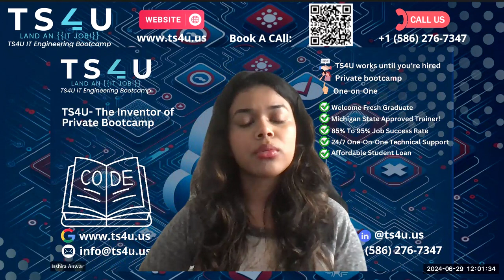Is Visibility Just "Presenting Your Work"? (Knowledge Transfer & Meeting Participation)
- Visibility in communication means actively participating in team meetings, presenting work, and engaging in knowledge transfer.
- Visibility also involves holding oneself accountable for their work and actions.
- Traits desired in visibility include technical proficiency, effective communication, and the ability to remain calm and reasonable in tough situations.
- Taking the higher road, being patient and positive, and demonstrating initiative are important aspects of visibility.
- Maintaining visibility involves consistently demonstrating valuable skills and behaviors to team members and managers.

Our Office address:
30500 Van Dyke, Ste- 201

We explore the concept of visibility in the workplace and its relationship to presenting your work, knowledge transfer, and active participation in meetings. Join us as we delve into how showcasing your work, sharing knowledge, and engaging in meetings can all contribute to enhancing your visibility and advancing your career. Watch now to learn more about the importance of effectively presenting your work and engaging in knowledge transfer and meeting participation for increased visibility in your professional life.